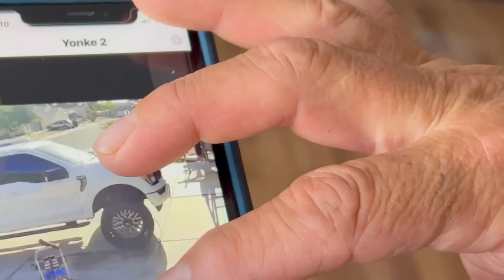My Family Pranked Me!!